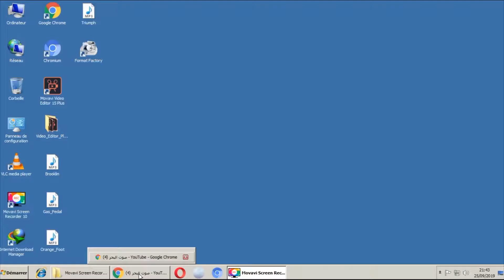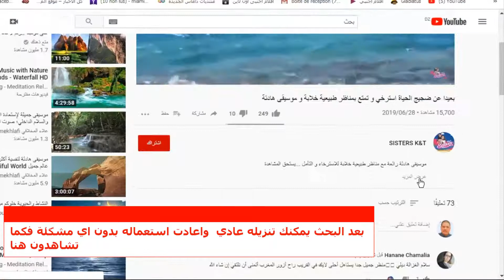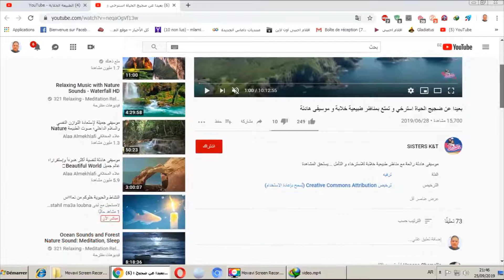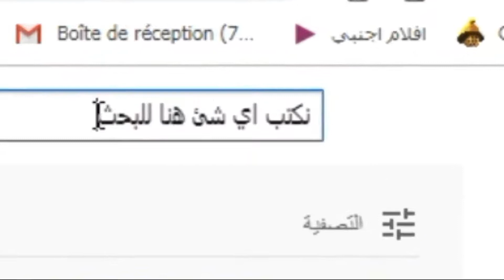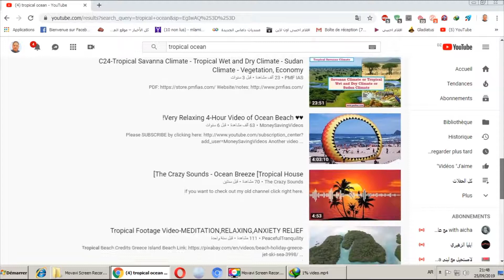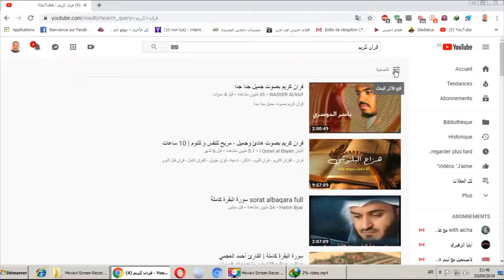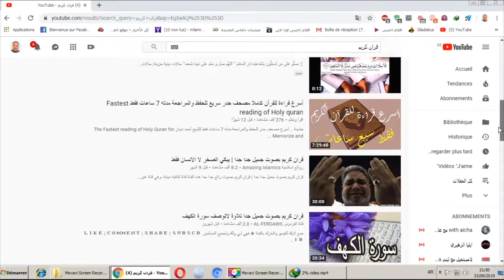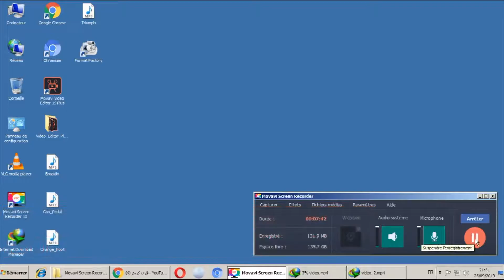كيفاش تاخد فيديو من يوتيب بدون حقوق نشر